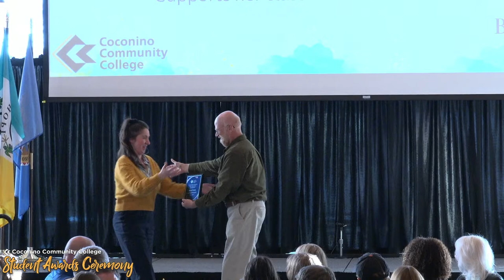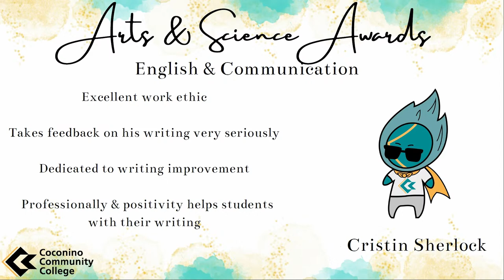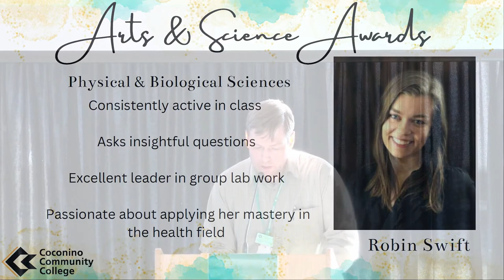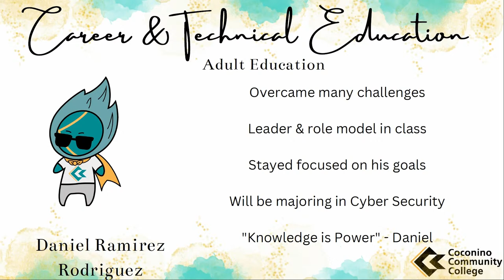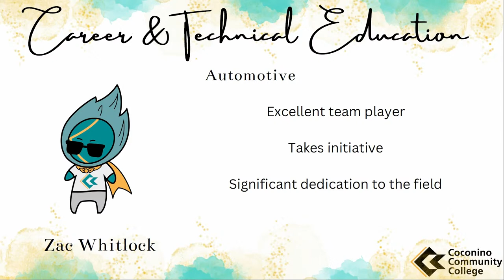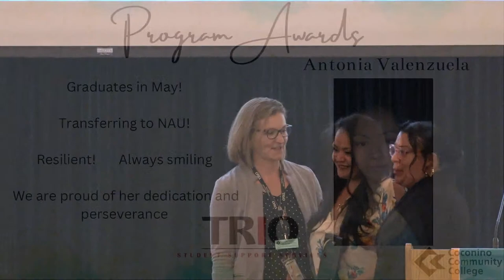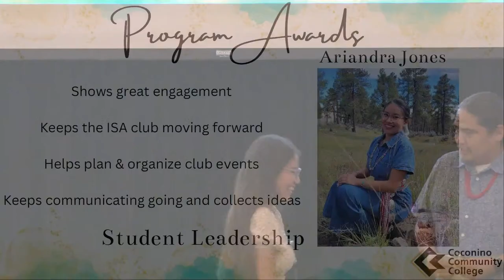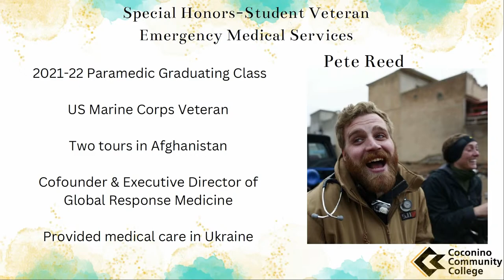Student Awards Ceremony 2023